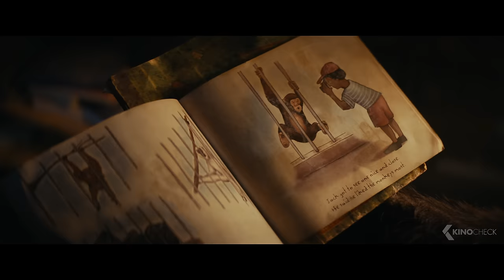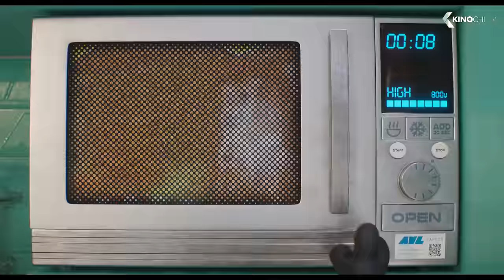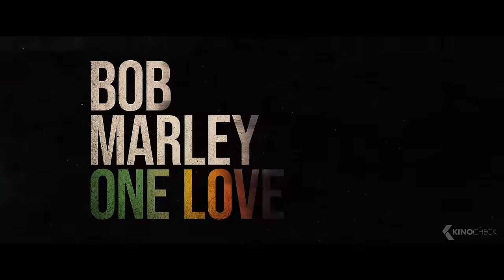All SUPER BOWL 2024 Movie Trailers (Best Upcoming Movies)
00:00 All SUPER BOWL 2024 Movie Trailers
00:03 Deadpool & Wolverine
02:21 Kingdom of the Planet of the Apes
04:39 Knuckles
07:07 Despicable Me 4
09:25 A Quiet Place: Day One
10:59 Twisters
12:51 The Fall Guy
13:49 Wicked
14:46 Moana 2
15:02 Inside Out 2
15:31 Kung Fu Panda 4
16:00 Monkey Man
16:28 Bob Marley: One Love
16:57 IF
18:46 Imaginary